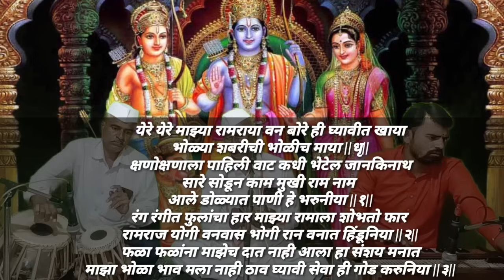प्रभू रामचंद्र प्राणप्रतिष्ठा स्पेशल अभंग | अवश्य ऐका | आबांच्या गोड आवाजामध्ये